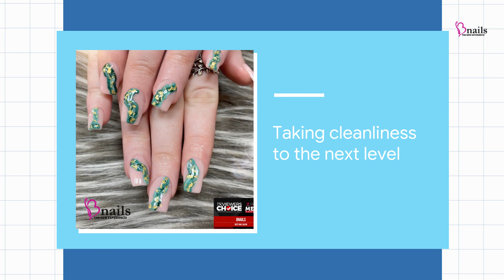nail salons near me open late today acrylic nail salons near me solution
If you're interested to find out more about nail salons near me open late today, PLEASE click:?

This video is presenting "nail salons near me open late today" topic information but we   try to cover the   subjects:
-acrylic nail salons near me
-nail salons that offer dip powder near me
-pedicure places near me are open today

 You came to the ideal location if you found us from an online search.  Please offer us 4 minutes to describe why ...
 We understand that you are visiting this video because you  intend to  learn  even more about nail salons near me open late today

Are you watching too numerous videos? The take a broken pointer lets you set a  tip to take a break while seeing videos.
Do problems watching the video? Video owners have selected to make their material offered only to certain countries.
YT may obstruct specific content to adhere to regional laws.